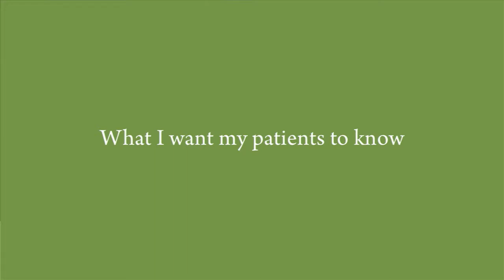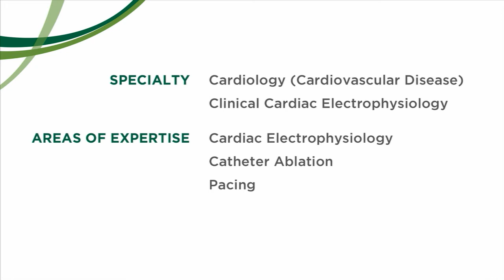Robert Lobel, MD, Clinical Cardiac Electrophysiologist - Burlington, VT, The UVM Medical Center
Dr. Lobel is a cardiologist and clinical cardiac electrophysiologist at the University of Vermont Medical Center and an assistant professor at the Larner College of Medicine at UVM in Burlington, VT.